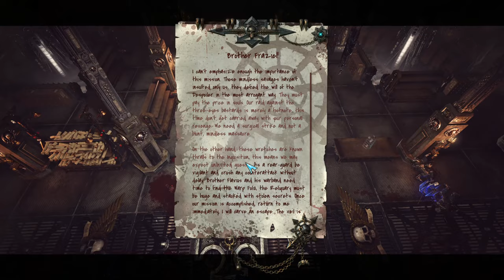Warhammer 40K: Inquisitor - Martyr Tide of Blood Campaign | Full Game Walkthrough [No Commentary]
Embark on a grimdark journey through the Warhammer 40K: Inquisitor - Martyr "Tide of Blood" campaign in this full game walkthrough. Experience the intense, gothic atmosphere and relentless combat as you cleanse the galaxy of heretics and chaos. This video covers the entire campaign from start to finish in stunning 4K60 resolution, allowing you to fully immerse yourself in the Warhammer 40K universe.

With no commentary, you'll get pure, uninterrupted gameplay, perfect for those seeking to relive the story or gather tips for their own playthrough.

⚔️ Join the fight against the forces of chaos and witness the epic battles that define this dark and brutal campaign.